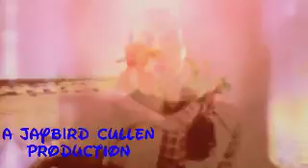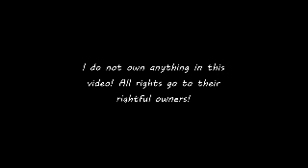Radioactive Doctor remix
A tribute to the Doctor

Show: Doctor who
Songs: Radioactive remix, & Boom boom ba
Singers: Imagine dragons Ft. Kendrick Lamar, and Métisse